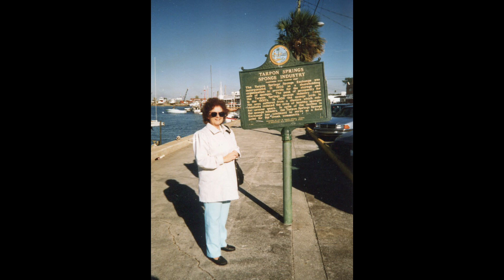Mom and Dad Pics with titles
My parent's life in pictures, with some of my father's favorite songs (must let the video keep playing to hear all of the songs)